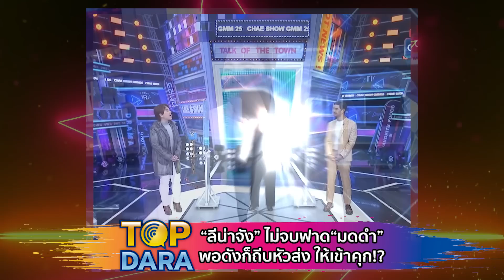เกิดอะไรขึ้น "ลีน่าจัง" ไม่จบฟาด "มดดำ" คูณ2 โยนขี้เอาตัวรอดพอดังก็ถีบหัวส่ง ให้ตายในคุก | TOP DARA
จากกรณี "ลีน่าจัง จรรจา" ออกมาไลฟ์ร่ำไห้ พูดถึง "มดดำ คชาภา" พิธีกรรายการแฉ ที่บอกว่า "มดดำ" ไม่ให้เกียรติ เอาไปประจานกลางรายการ  จนไม่กล้าออกจากบ้าน เหมือนตายทั้งเป็น พร้อมทั้งบอกตัวเองเป็นซึมเศร้าร้องไห้ไม่หยุด จนกระทั่งต่อมาก็ได้ออกมาไลฟ์อีกครั้ง บอกว่า "มดดำ" โทรมาเคลียร์ใจกันแล้วนั้น